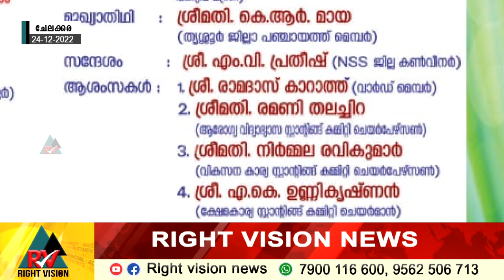ചേലക്കര:: SMT സ്‌കൂൾ NSS യൂണിറ്റ് സപ്തദിന സഹവാസ ക്യാമ്പിന് ഡിസംബർ 26 ന് തുടക്കമാകും